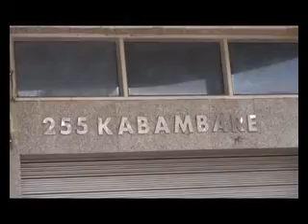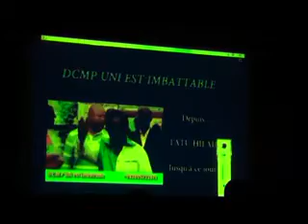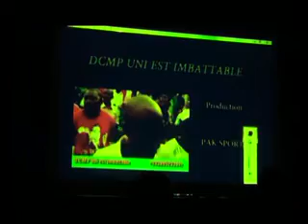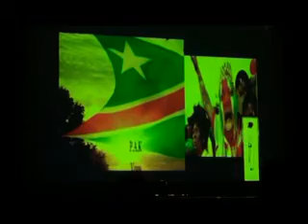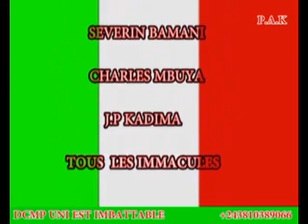PAPY ALI KUMBAKISAKA PRESENTE SES DOCUMENTAIRES DEVANT LA PRESSE SPORTIVE CONGOLAISE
Un travail qui a pris bcp de temps sera juste un temoignage de mon passage dans le monde de la presse
Bien attendu avec bcp de difficultés que nous avons osé de réaliser les 5 documentaires fin prets , nous contacter au POUR le sponsoring une commission est bien reservée à tous les facilitateurs